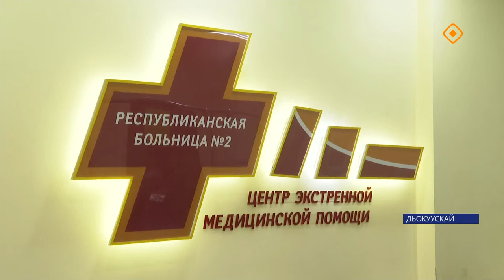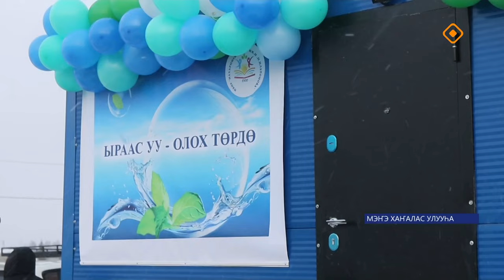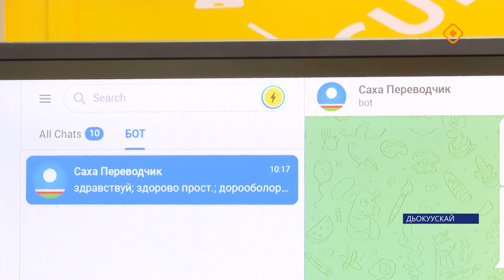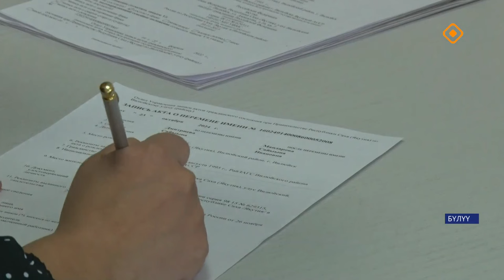«Саха сирэ» информационнай биэрии. Алтынньы 28 күнэ 13.30